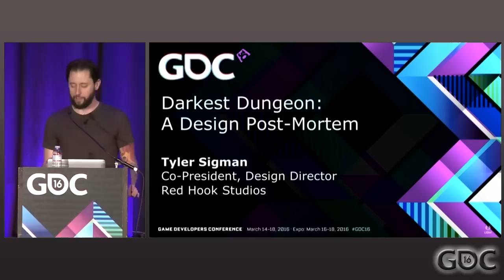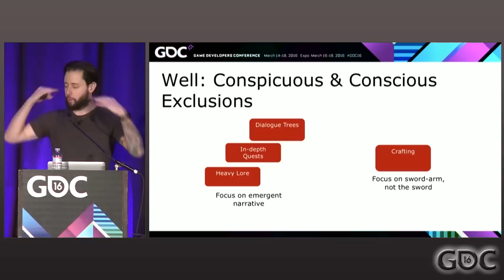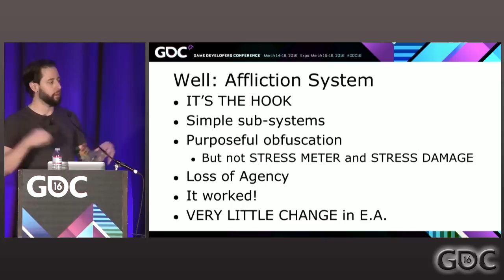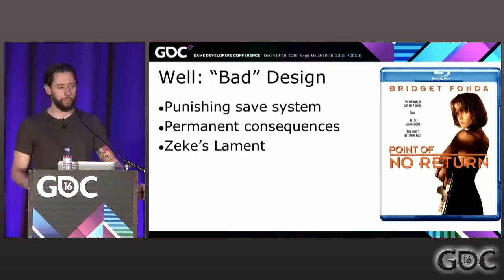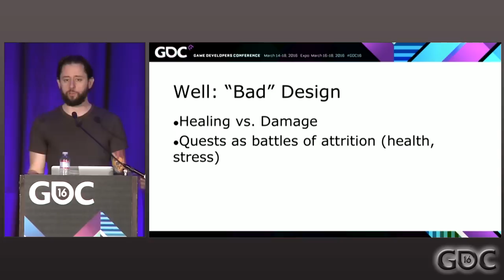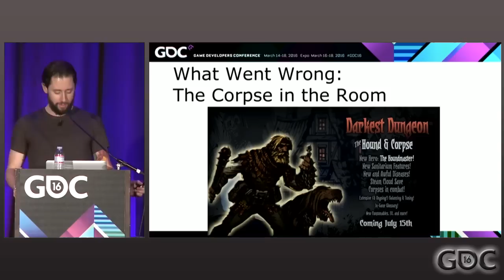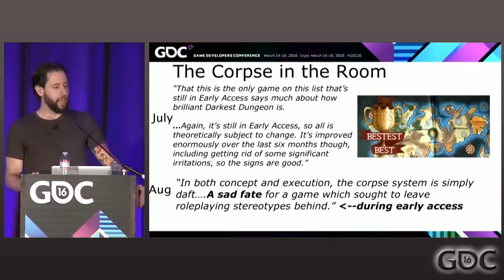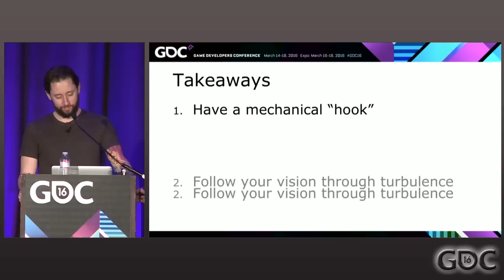Darkest Dungeon: A Design Postmortem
In this 2016 GDC postmortem, Red Hook Studios' Tyler Sigman
covers what went right from a design perspective and what didn't during the development of Darkest Dungeon.